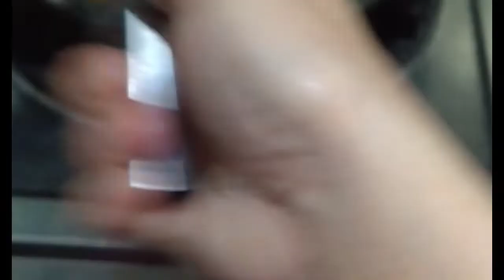sweet and sour galunggong